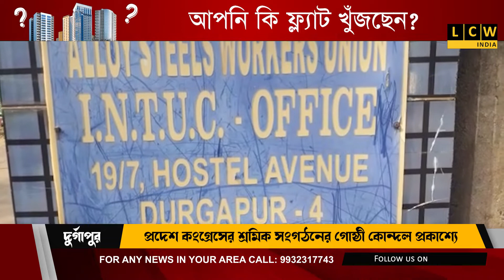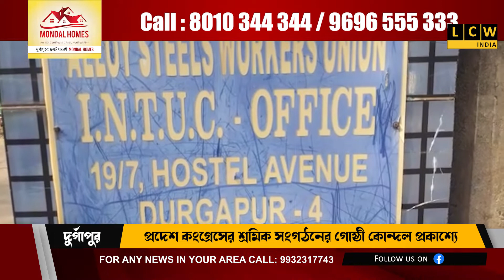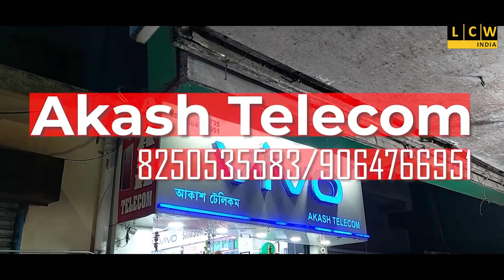প্রদেশ কংগ্রেসের শ্রমিক সংগঠনের গোষ্ঠী কোন্দল প্রকাশ্যে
অস্বস্তিতে জেলা প্রদেশ কংগ্রেস নেতৃত্ব